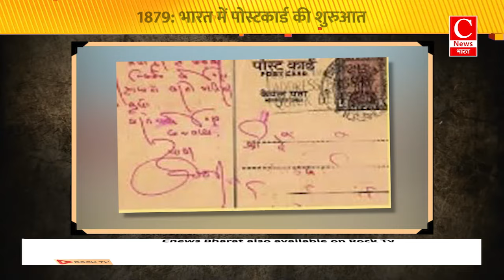अंग्रेजों के बनाए 160 साल पुराने कानून होंगे खत्म! || Cnews Bharat